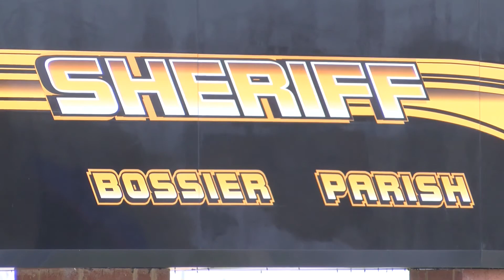Bossier Parish Sheriff Office receives grant money